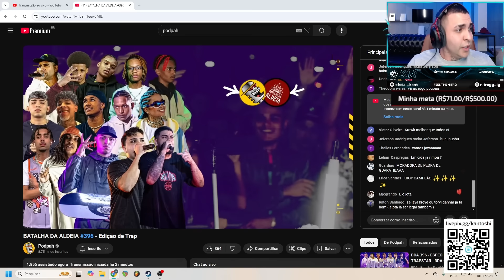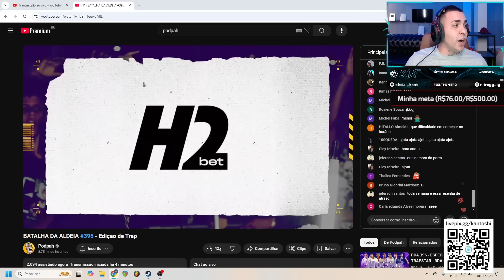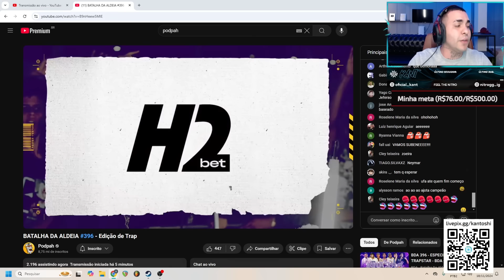KANT REAGE A MELHORES RIMAS do NACIONAL 2024 (Batalha de Rimas) | Ambiente de Kant